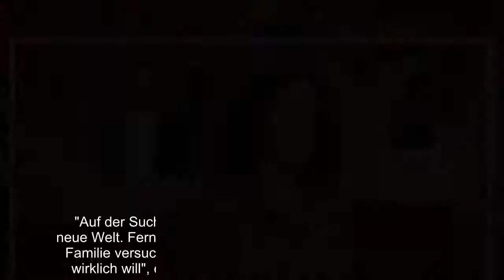✅ Die GZSZ-News des Tages im Überblick: Fans sind genervt von Leyla +++ Sunny bekommt ihre eigene S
✍  "Gute Zeiten, schlechte Zeiten" (GZSZ): Daten und FaktenDie erste Episode von "Gute Zeiten, schlechte Zeiten"  (GZSZ) wurde am 11. Mai 1992 gesendet.Die Dreharbeiten für GZSZ begannen am 16. März 1992 zunächst in den Berliner Union Film Studios in Berlin-Tempelhof. 1995 zog die GZSZ-Crew nach Potsdam um, in der seither in Babelsberg gedreht wird.Im Studio Babelsberg – dem ältesten Filmstudio der Welt – wurden bis heute über 5500 ausgestrahlte GZSZ-Episoden produziert. Die Episoden werden stets mit sieben Wochen Vorlauf produziert.GZSZ: Alle News rund um die Erfolgsserie17. Juni Ist Shirin etwa schuld an Alexanders tragischem Unfall? Vor kurzen gab der Sender RTL bekannt, dass vier seiner GZSZ-Lieblinge demnächst die beliebte Daily verlassen werden: Clemens Löhrs, (Alexanders Cöster), 54, Gamze Senol (Shirin Akinci), 27, Annabella Zetsch (Brenda Schubert), 27 und Nils Schulz (Robert Klee), 44. Dabei ist besonders ein Weggang besonders tragisch - der Sender gab am vergangenen Wochenende ...